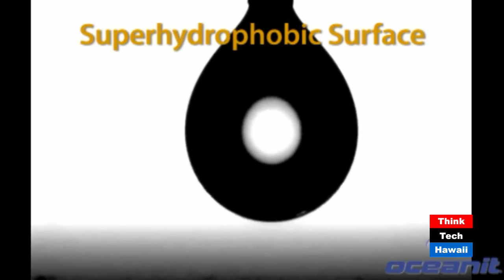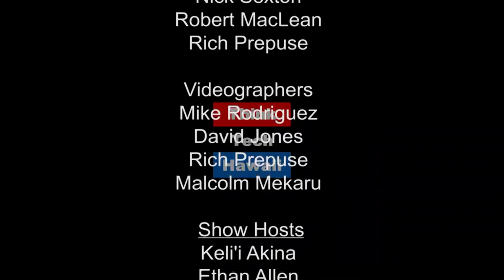Oceanit: Designing Innovation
Ian Kitajima and Dr. Ken Cheung visit Likable Science to discuss some of Oceanit's cutting edge science and technology projects - super-hydrophillic and super-hydrophobic coatings - and how these are being used in diverse fields.  Ian and Ethan examine Oceanit's design thinking approach that bolsters creativity among theri staff and enables them to create innovative solutions for emerging challenges across multiple industries.